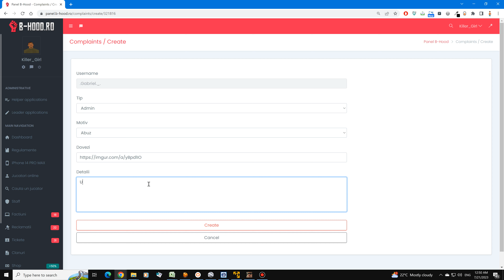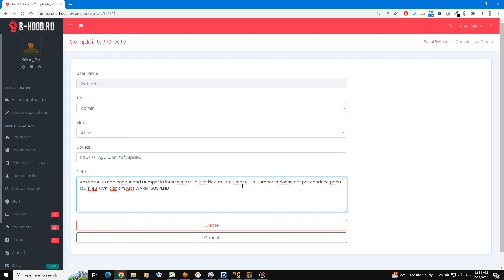Rampage cu Dumper prin Las Venturas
1:27 DMist ma bubuie
8:50 distrug in elicopter si bubui si eu
13:55 Gabriel imi da WARN + 2 ore suspend pentru comportament non-rp
15:30 ii fac post